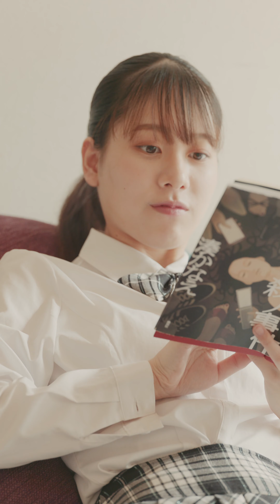ARAI WORKS : asahineko Lifestyle short film vol.2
asahineko木製品がある日常を描いた、ライフスタイルショートフィルム。

ambai製品のつくり手でもある、新井製材所と然の2社がある岐阜県付知は、江戸時代に日本で初めて森林保全を行い、豊かな木材資源を背景に多くの木工産業がある産地で、伊勢神宮の御神木も育てている地域です。

その地で誕生した生活道具ブランド『asahineko』。
この名前は、ここで育つ針葉樹、あすなろ、さわら、ひのき、ねずこ、こうやまき、の木曽五木の頭文字からつくられた名前で、地元の子どもが木の名前を覚えるときつかう昔なじみの言葉です。針葉樹は柔らかい素材ですが、香りもよく、軽いという特性を持つ強く優しい素材です。
そんな自然素材の特性を活かし、
ambaiやkaicoのデザインでもお馴染みの小泉誠さんによって、
2023年、asahinekoから新たに4アイテムが誕生しました。

動画製作
料理道具コンサルタント・映像作家
荒井康成